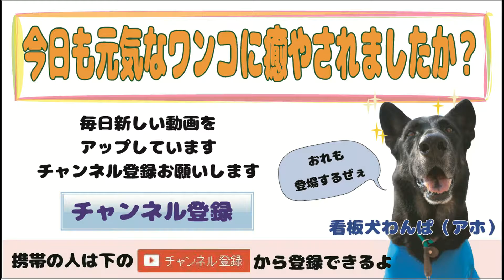【かわいい犬動画】 今日も遊ぶよ！なでてよ！ [cute dog videos] 2016.05.13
【かわいい犬動画】今日も遊ぶよ！なでてよ！  [cute dog videos]

Wancoworks is a boaring/training/daycare facility for dogs located in Shizuoka,Japan. We take video of how our dogs spend a day at our facility everyday.

Our store mascot dogs  Bosco(German Wirehaired Dog) and Wanpa(Germand Shepherd dog) will also appear in the video.

For details of our facility, please see below.

         Recommended Videos

Following videos are recommended to watch! Some are funny, some are touchy, some are scary!

犬と赤ちゃんの組み合わせに癒やされないハズないです。

地味なんですが、「注射かも・・・？」「・・・まさか・・？」という思いが去来するワンコの心情が手に取るように分かる、犬好きにはたまらん動画ですね～。

犬と猫のコラボ！反則の可愛さです。

看板犬：
ワンパ：ジャーマン・シェパード
バスコ：ジャーマン・ワイヤーヘアード・ポインター
ラルゴ：雑種（まゆげ犬）

At Wancoworks, dogs can spend a whole day off-leash, free environment. They can go in/out of indoor and outdoor freely as they wish using doggie door.

Experienced staff/ certified dog trainers will play with dogs and also watch the dogs closely to prevent any troubles or accidents that may happen.  We provide all kinds of fun activities for dogs everyday!

Dogs can come just for few hours just to have a blast as well as long-term stay. We accept any dogs including disabled dogs and old dogs who needs special care. Only dogs we do not accept are un-neuterd male over 6 months old.

★★★　ご注意　★★★
この動画は、2016年5月13日のワンコ・ワークスの１日を撮影した動画です。一部編集を加えたためアップロード日と異なっております。